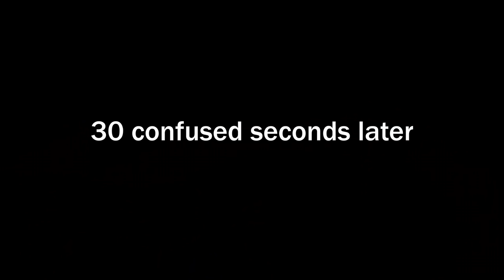CALL OF DUTY: VANGUARD CURSED GUN IMAGES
On this installment of Cursed Gun Images, we look at the new Call of Duty Vangurd. And let me tell you, it’s pretty cursed…

About Me